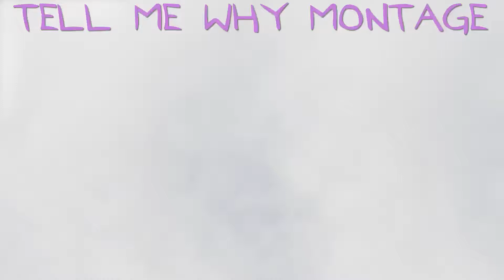Tell Me Why😔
Made with Share factory
Artist: The Kid Laroi
Song: Tell Me Why